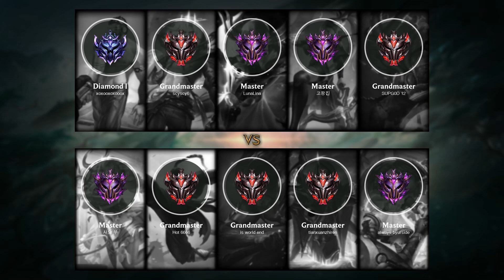Thresh Support vs Poppy - KR Grandmaster Patch 11.24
Thresh Support played by SUPG0D 12, KRGrandmaster 582 LP

- Skin: Deep Terror Thresh
- Primary Rune: Glacial Augment

Timeline:
00:00 Ban & Pick
00:15 Runes & Abilities
01:42 Gameplay
03:31 Team FIGHT
03:59 Gameplay
07:44 Team FIGHT
08:12 Gameplay
11:22 Team FIGHT
12:24 Gameplay
12:46 Team FIGHT
13:26 Gameplay
14:20 Team FIGHT
14:48 Gameplay
16:55 Team FIGHT
17:23 Gameplay
18:40 Team FIGHT
19:08 Gameplay
19:30 Take down The Turret
19:58 Gameplay
21:36 Team FIGHT
22:24 Gameplay
23:51 Team FIGHT
24:19 Gameplay
26:24 Team FIGHT
27:03 Take down The Inhibitor
27:28 Gameplay
28:26 Team FIGHT
28:54 Gameplay
29:17 Team FIGHT
29:45 Gameplay
30:20 Team FIGHT
30:54 Take down The Turret
31:29 End credit